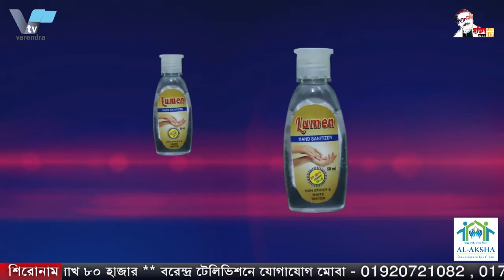রাজশাহী মেডিকেল কলেজ হাসপাতালে একজন করোনা রোগী চিকিৎসাধীন ছিলেন তিনি সুস্হ হয়ে বাড়ি ফিরে গেছেন